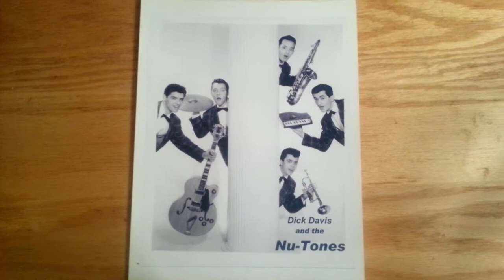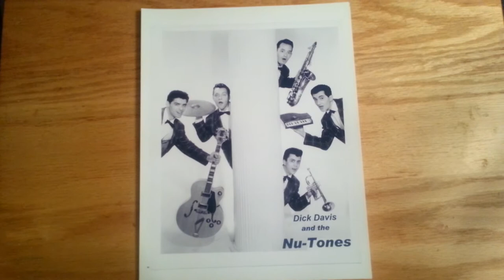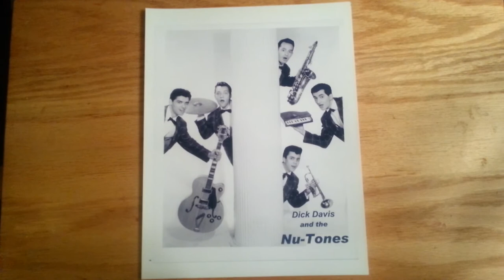See You Soon Baboon-Dick Davis and the Nu-Tones